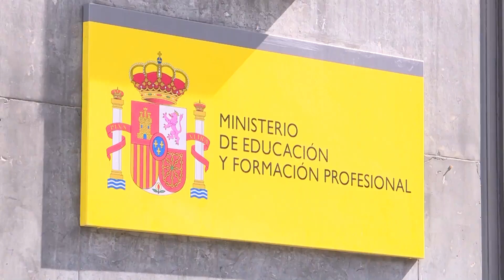Sánchez anuncia una inversión de 1.300 millones de euros para "reforzar aún más" la FP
El presidente del Gobierno, Pedro Sánchez, ha anunciado este sábado en Pamplona que el próximo Consejo de Ministros va a aprobar una inversión de 1.300 millones de euros para "reforzar aún más la Formación Profesional". Una dotación que va a permitir, ha explicado, "aumentar en 45.000 las aulas de FP bilingüe, para que haya 824 centros más de capacitación digital y para que haya 1.500 aulas de tecnología y emprendimiento para que nuestros chavales salgan con todas las cualificaciones para poder ser empleados y crear una empresa".

(Fuente: PSOE / Europa Press / Moncloa)